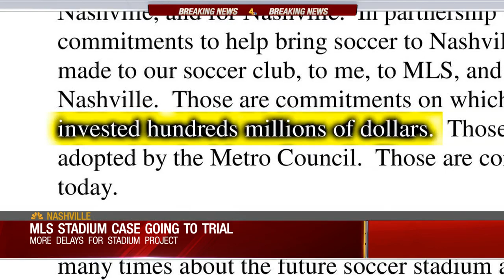Lawsuit Attempting To Stop MLS Stadium Project To Go To Trial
A lawsuit filed by "Save Our Fairgrounds" is going to trial. Nancy Amons explains how this ruling can push back construction on Nashville's proposed MLS stadium even further.